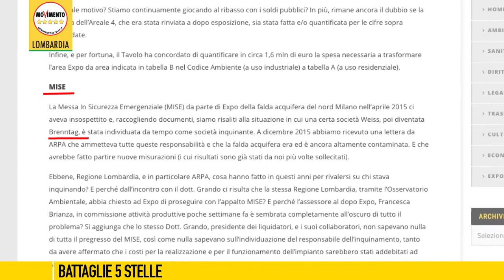Fast Post Expo: M5S in visita ispettiva al cantiere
Il 23 maggio una delegazione del M5S formata dai portavoce regionali Silvana Carcano e Giampietro Maccabiani, dal candidato sindaco per Milano Gianluca Corrado, dai parlamentari Paola Carinelli, Vito Crimi, Bruno Marton e Massimo De Rosa e dagli attivisti Monica Forte e Giovanni Navicello, ha visitato il cantiere Expo, incontrando anche l'Ing. Molaioni di Expo Spa e il direttore di Arexpo Marco Carabelli, per verificare lo stato dei lavori di smantellamento dell'area, della messa in sicurezza emergenziale della falda acquifera, delle bonifiche dei terreni e per chiedere delucidazioni sulla sottoscrizione del Protocollo Legalità.